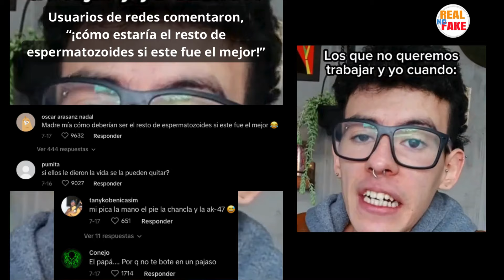Joven de 21 años quiere que sus papás lo mantengan ya que nació sin su consentimiento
Joven de 21 años dice que sus padres deben mantenerlo, ya que ellos decidieron tenerlo.

En redes sociales, se volvió viral el video de un joven que afirma en un video, que “sus padres deben mantenerlo, porque él nació sin su consentimiento y ellos decidieron darle la vida”.

En el video, el joven afirma: “Considero que a pesar de tener 21 años, no estoy obligado a trabajar, porque básicamente yo nací sin mi consentimiento…”.